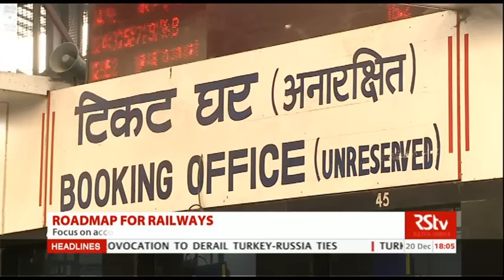English News Bulletin – Dec 20, 2016 (6 pm)